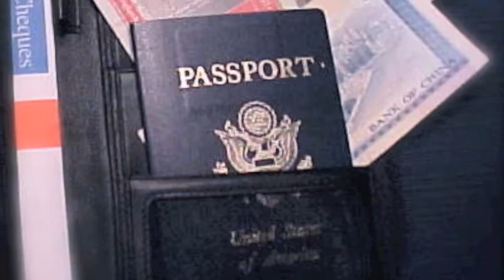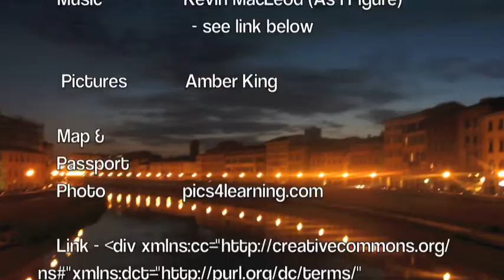IM422Summer_abrown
How to travel Europe in a Month